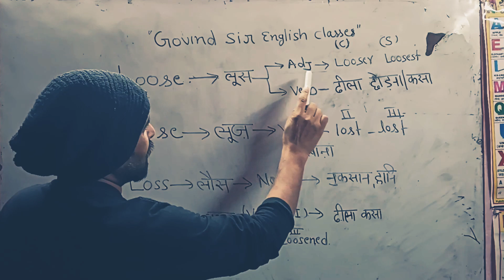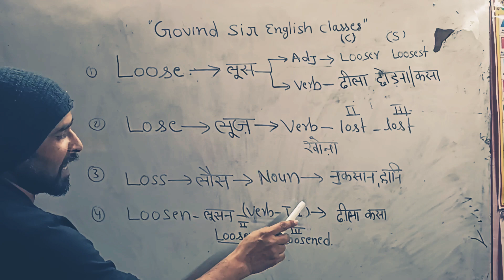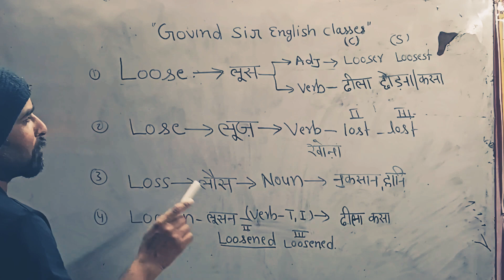January 13, 2023